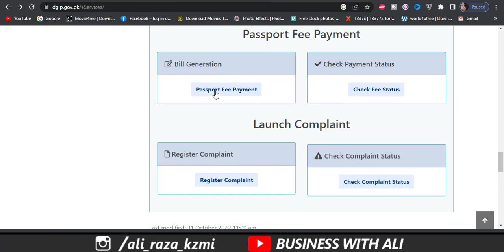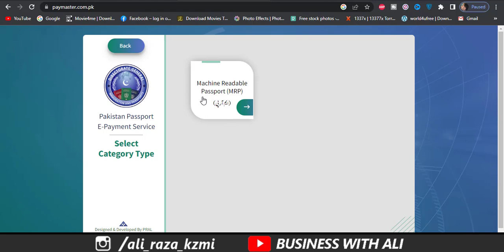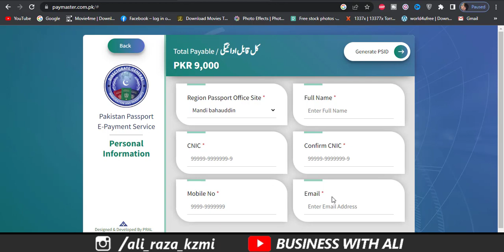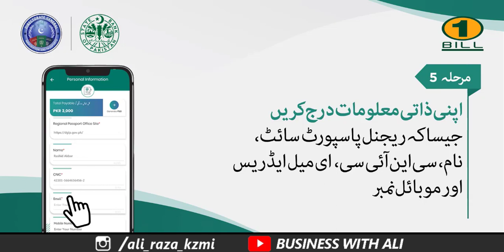Passport E-Payment system | Passport E-Payment Started in all over Pakistan | Passport Fee آسان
Passport Fee آسان
Passport E-Payment system
Passport Fee Asaan, is a digital initiative for the facilitation of the People of Pakistan, by Directorate General Immigration & Passports, Ministry of Interior, Government of Pakistan. Passport Fee Asaan will help its users in Passport Fee Calculation and Payment process. The following features are part of this App:

e-Payment
User(s) can Calculate Passport Fees with a simple & easy Wizard to choose suitable options as per his/her own needs and generate a Payment Challan (PSID). This PSID can be paid via ATM, Internet-Banking or 1-link member bank branches.

Complaint Resolution
Users can launch a complaint about the payment process, right away from this app and get it resolved.

Check Status
Users can inquire about the status of Payment or Complaint with a few taps
______________Follow me __________________________